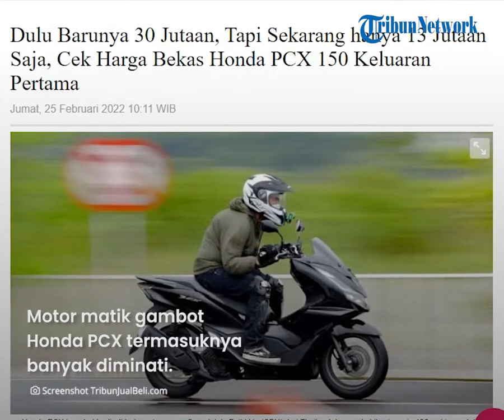REHAT: Bikin Kaget! Skutik Honda PCX 150 Keluaran Pertama Dibanderol Mulai Rp 13 Jutaan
TRIBUN-VIDEO.COM - Sobat Tribunjualbeli ada rencana ingin membeli motor matik gambot bekas di akhir bulan Februari 2022 ini?

Ada rekomendasi motor matik bekas dari Tribunjualbeli yaitu Honda PCX 150.

Motor matik pabrikan asal Jepang ini harga bekasnya udah dibanderol murah mulai Rp 13 jutaan, kita intip spesifikasi dan harga bekasnya.

Dikutip dari Blog.tribunjualbeli.com, motor matik gambot Honda PCX termasuknya banyak diminati.

Bahkan peminat motor Honda PCX 150 di Tanah Air dinilai semakin meningkat sejak pertama kali diluncurkan.

Apalagi kini motor Honda PCX 150 banyak digunakan sebagai kendaraan touring.

Selain itu, Honda PCX 150 ini bisa jadi pesaing Yamaha NMAX di segmen motor matik premiun.

Ngomongin soal harga terbarunya, motor ini masih terbilang mahal dibanderol di atas Rp 30 jutaan.

Jika sobat Tribunjualbeli tertarik ingin membeli motor matic ini, namun dana masih terbatas unit bekas Honda PCX 150 bisa jadi pilihan.

Berikut ini daftar harga motor bekas Honda PCX 150 per akhir Februari 2022.

Honda PCX 150 ABS 2012: Rp 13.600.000.

Honda PCX 150 ABS 2013: Rp 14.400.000.

Honda PCX 150 ABS 2014: Rp 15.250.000.

(Tribun-Video.com)

Artikel ini telah tayang di Blog.tribunjualbeli.com dengan judul "Dulu Barunya 30 Jutaan, Tapi Sekarang hanya 13 Jutaan Saja, Cek Harga Bekas Honda PCX 150 Keluaran Pertama"